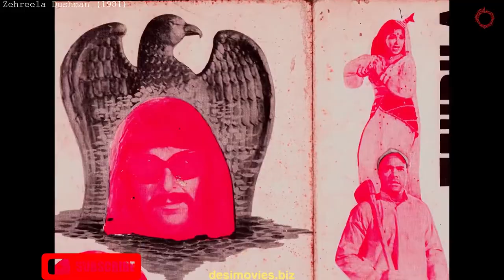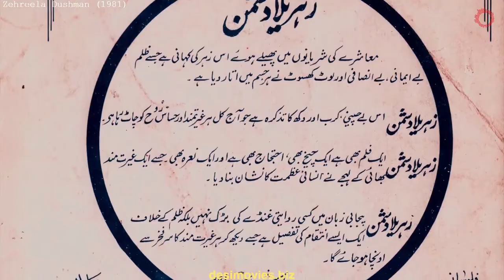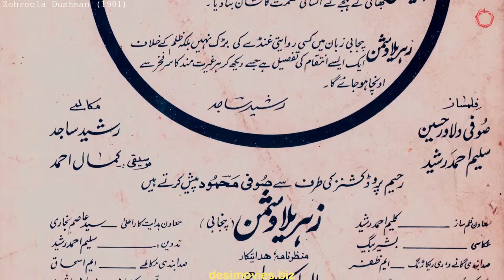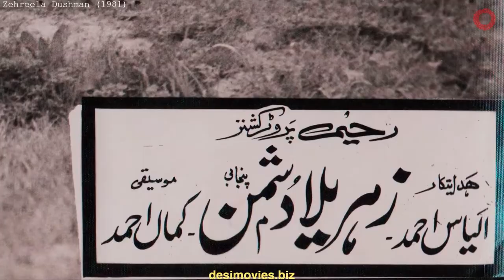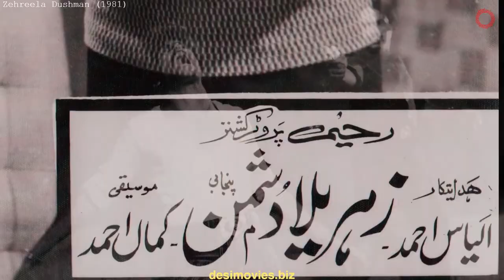Zehreela Dushman (1981) Sultan Rahi, Najma, Bahar, Aurangzeb, Parveen Boby, Bahar, Aslam Parvez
Zahreela Dushman - An Action, Fight, Stunt, Melodrama touching on all typical Lollywood formulas as some highs (Ilyas Kashmiri's wig) and some lows (tragic production values).  Another victim of the Zia ul Haq purge but well worth a look in for addicted Lollywood enthusiasts.